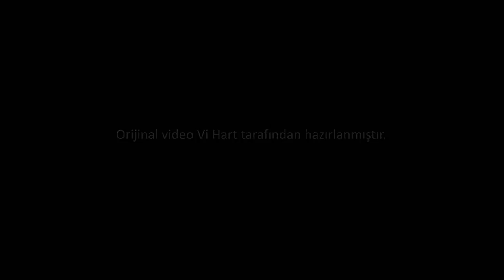Güveçte Matematikli Taze Fasülye (Matematik)(Eğlenceli Matematik)